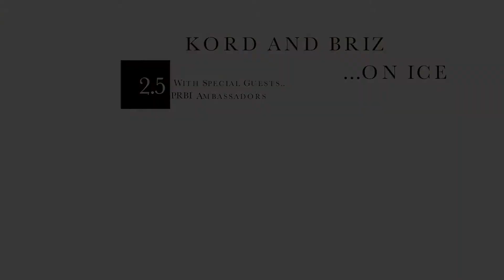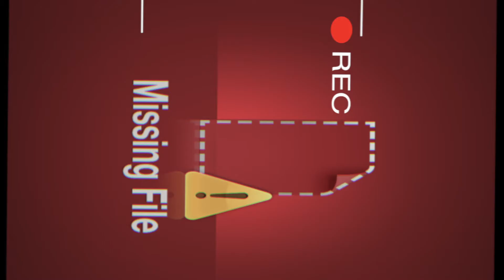Kord and Briz on Ice!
get in gear for the stanley cup playoffs with a couple of rec hockey players having good times!